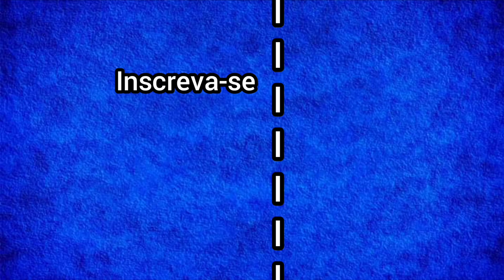Salvando a refém cena completa DETROIT BECOME HUMAN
Detroit become human salvando a Emma Gameplay dublado